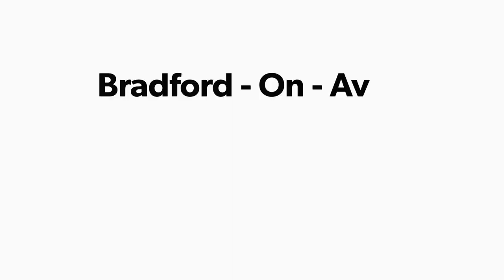Bradford on Avon to Batheaston